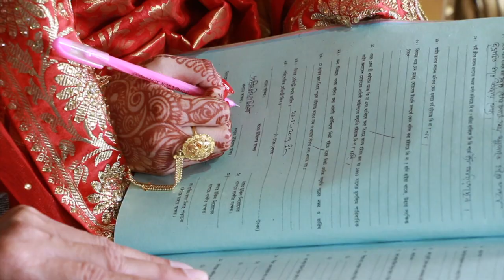Ovi & Tarin's Wedding & Reception Trailer.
Event cover by: De Eventos.
DOP: A. H. M. Zahidur Rahman
Camera: Siraj, Polash, Helal.
Camera crew: Alamgir.
Edit: A. H. M. Zahidur Rahman
Director: A. H. M. Zahidur Rahman